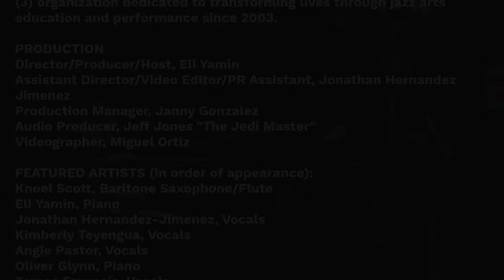Intergenerational Jazz Power Jam feat. Knoel Scott and Zah! Jazz Power Youth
Sunday, January 10 2021 from 3-5 PM EST on Facebook Live and YouTube INTERGENERATIONAL JAZZ POWER JAM is an online live-streaming event, presented by Jazz Power Initiative, an Uptown Manhattan non-profit arts organization for jazz arts education and performance.

Intergenerational Jazz Power Jam is hosted by Eli Yamin, musician, educator and features a live-streamed duo performance of music by Sun Ra with Knoel Scott from the Sun Ra Arkestra on saxophone and Eli Yamin, piano. Mr. Scott is featured alongside bandleader Marshall Allen on the new Sun Ra Arkestra release, Swirling dubbed by The Guardian, “An intoxicating, cosmic tribute to Sun Ra,” and will speak about the new release as well as perform with Eli. Zah! Jazz Power Youth will join for the Jam part of the stream with recent live performances of their interpretations of standards and blues including “Bird Feathers” by Charlie Parker.